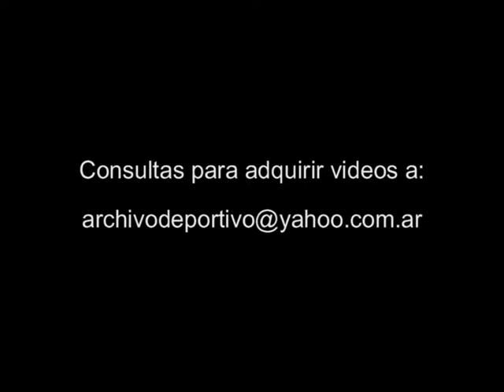Italia vs Alemania (1-2) - DiFilm 1994